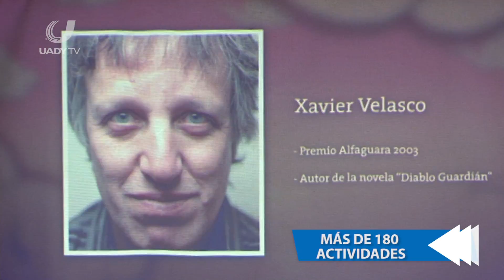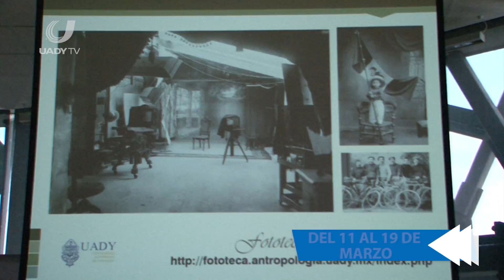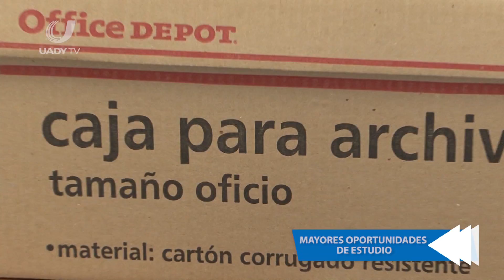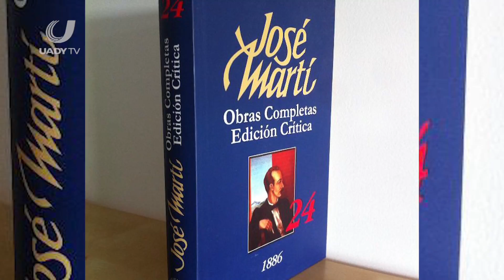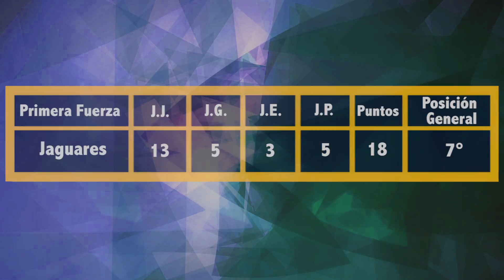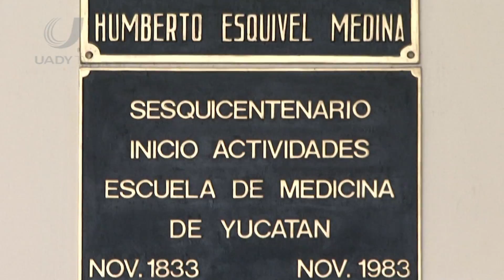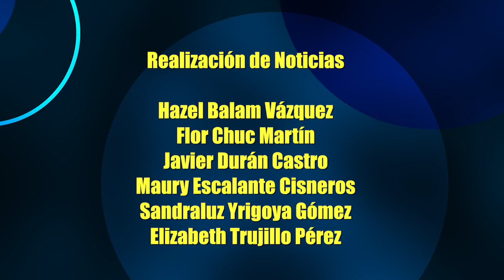Reflejo Universitario PG 431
Programa del sábado 18 de febrero de 2017